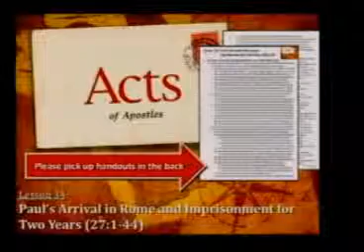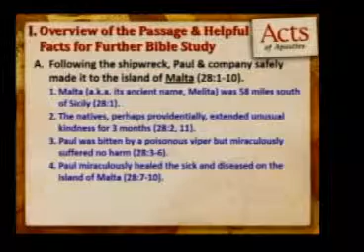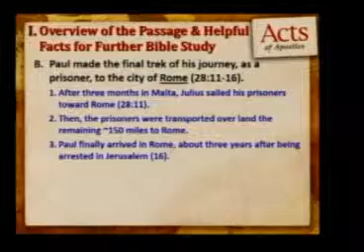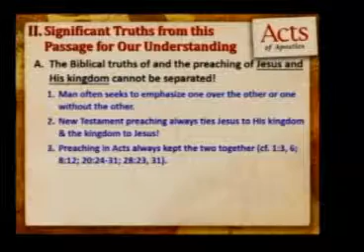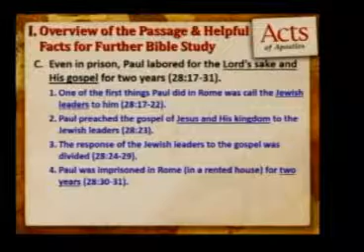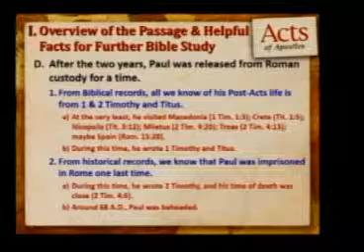Paul's Arrival in Rome and Imprisonment for Two Years